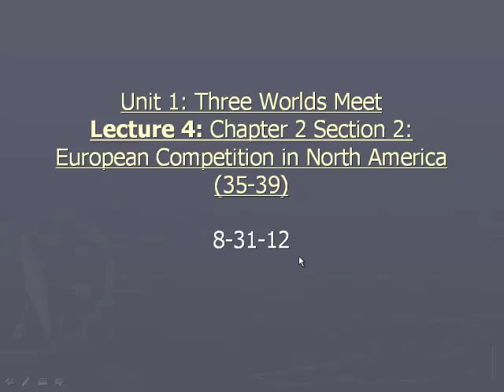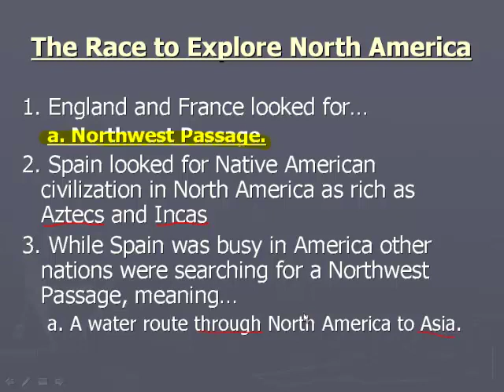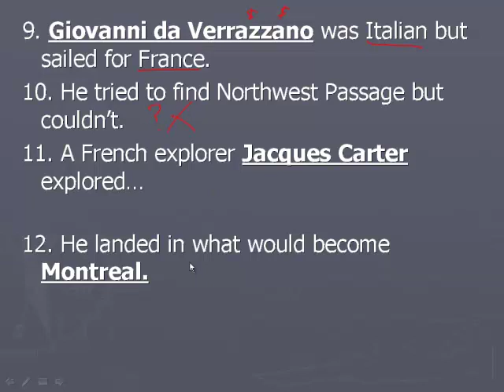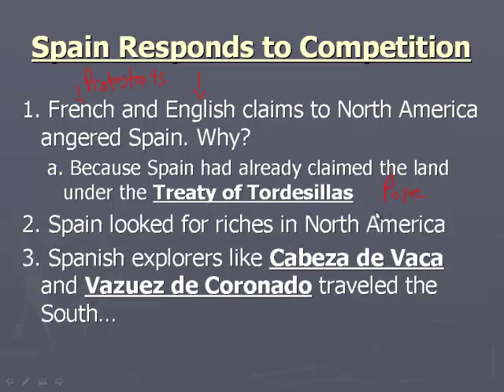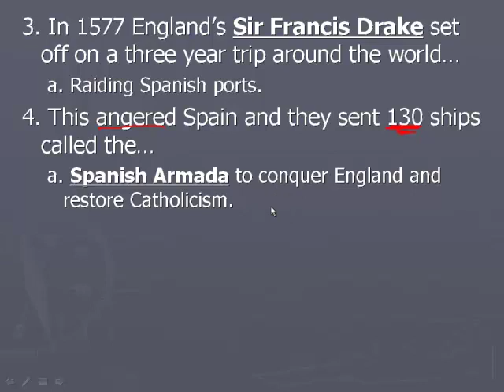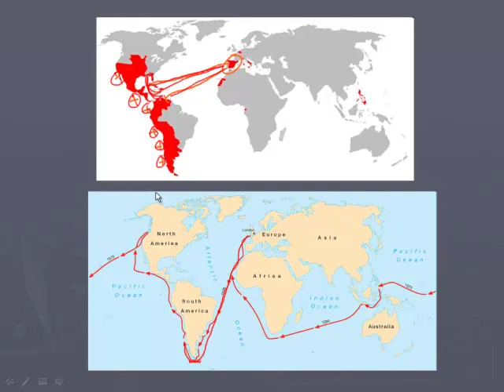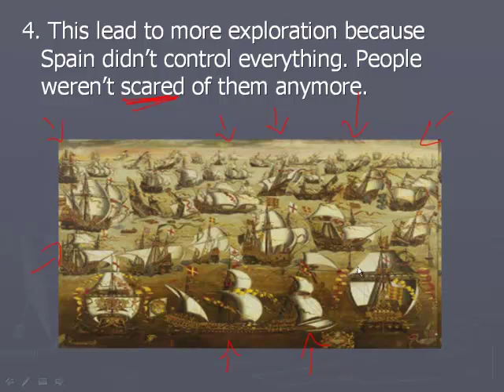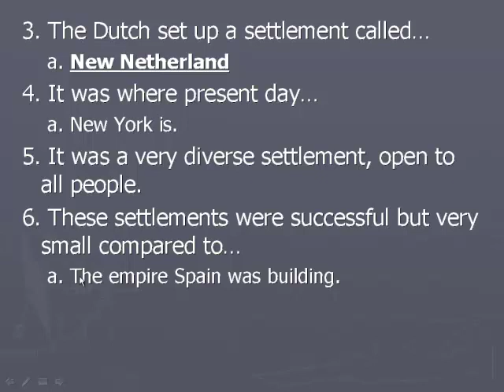Mr. Kosark's European Competition in North America Lecture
Nations all around Europe fight for the riches in North America and beyond.